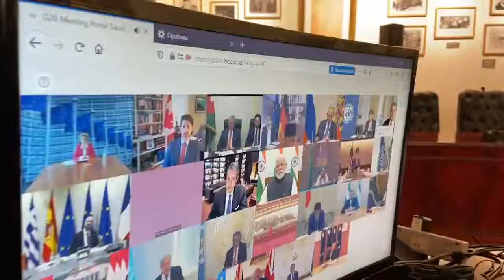Intervención de AMLO con los jefes de Estado del G20